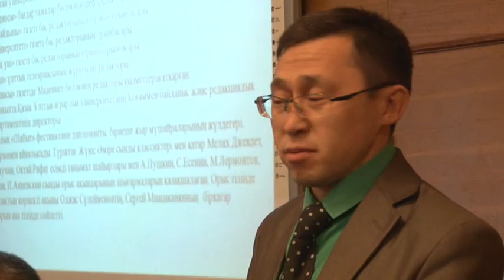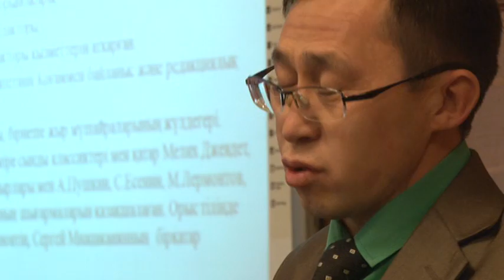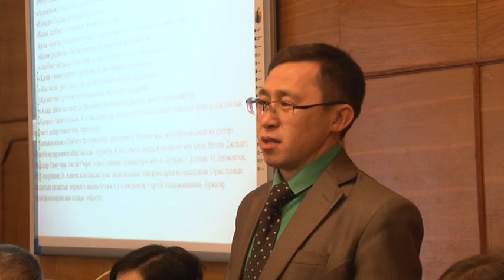Алмат Есаділ кеші